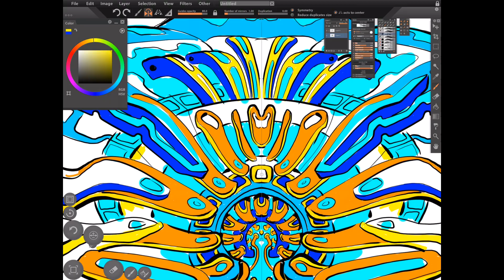Psychedelic Sugar Skull Speedpaint | iPad Pro + PaintStorm Studio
Psychedelic Sugar Skull Artwork | Inspired by Ben Ridgeway 🎨✨

Hey fellow art enthusiasts and wook community members! Dive into the mesmerizing world of psychedelic art as I bring to life a work-in-progress sugar skull, deeply inspired by the legendary Ben Ridgeway. Every stroke and color choice is a tribute to the intricate and captivating style that Ben is known for.

🔹 Tools Used:

iPad Pro 📱
Paintstorm App 🖌️

If you're as passionate about psychedelic and transformative art as I am, make sure to give this video a thumbs up, share it with fellow art lovers, and subscribe for more artistic journeys. Let's celebrate the vibrant wook culture and the boundless realms of creativity together!